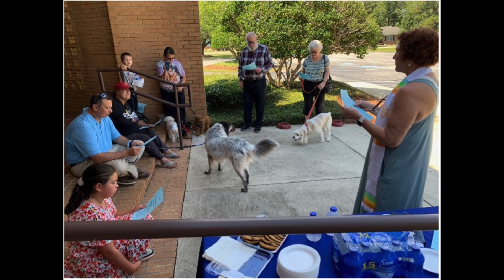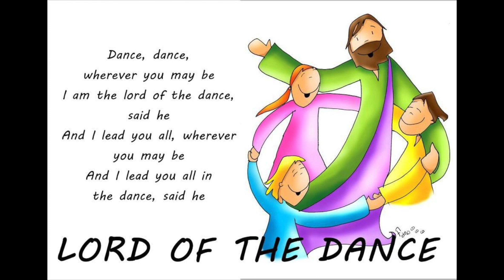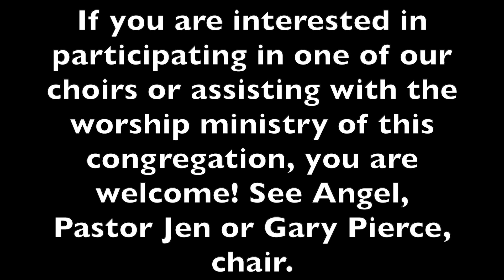Worship and Music at JCPC: At a glance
A video montage of the ways that we worship and the music that speaks to who we are as a community.